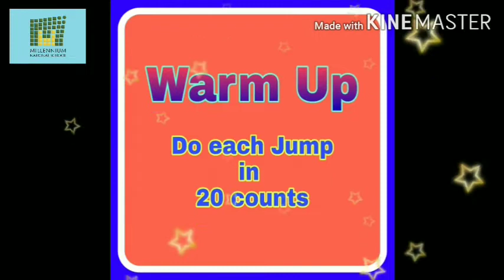10.1 Animal Walk & Jumps - Jr.KG & Sr.KG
Training Days - Monday, Wednesday & Friday